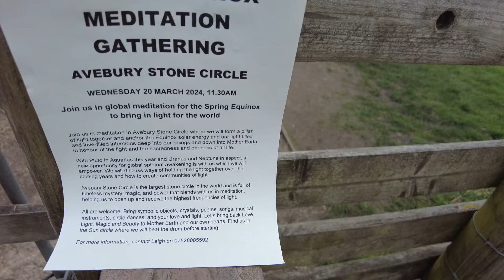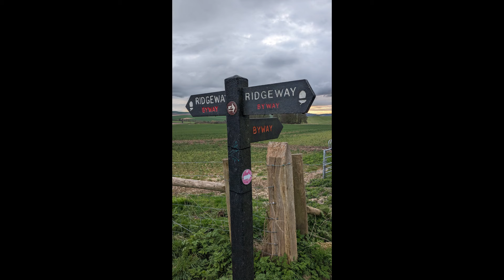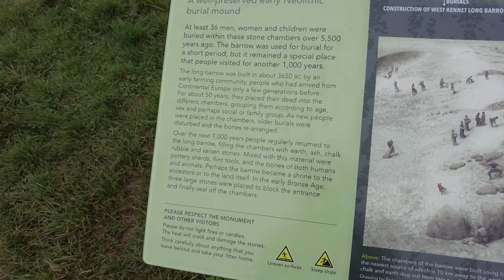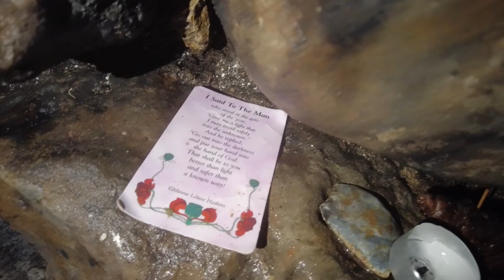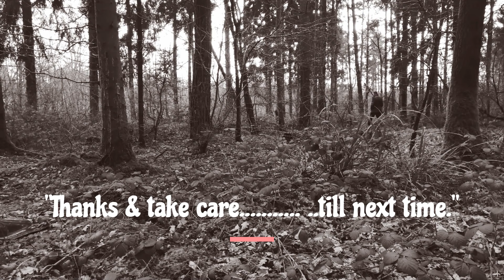Avebury Spring Equinox barrow camp out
Avebury a neolithic wonderland deep in north Wiltshire has history in abundance.  Tied to this is the relationship to time and the changing seasons.  I spend some time of my own on a barrow for a night under the stars.  I also have a solitary peek at one of the most premier barrows,  the West Kennet long barrow